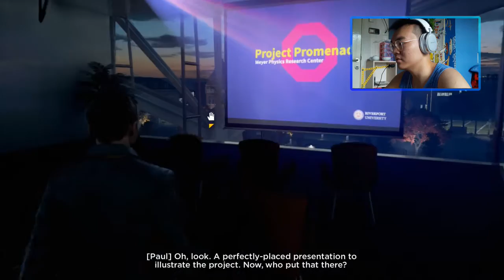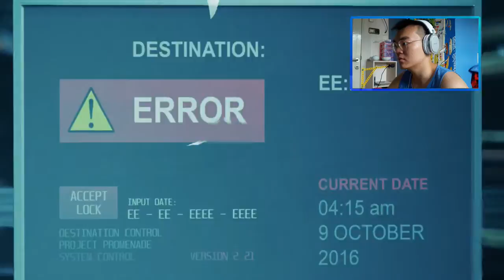TIME TRAVEL??? || QUANTUM BREAK P. 1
This is such an amazing game, I have always wanted to play this game for my whole life